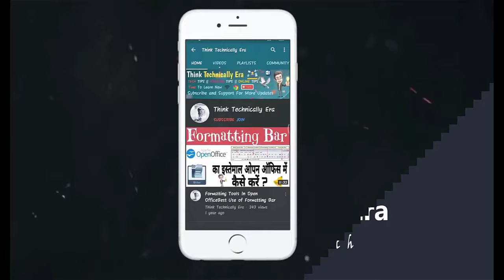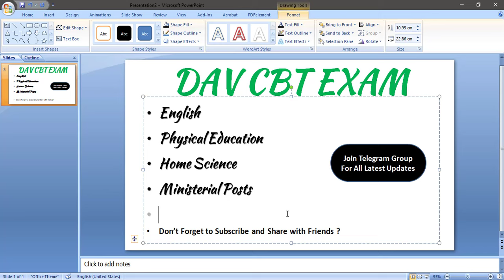DAV Staff Recruitment CBT 02 03 2024 देखिए Exam Analysis With CBT Syllabus